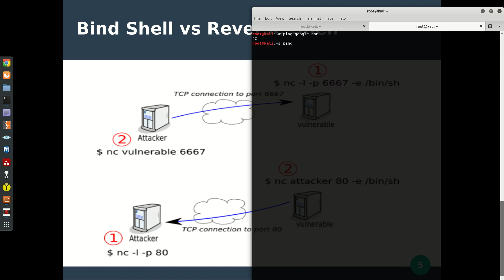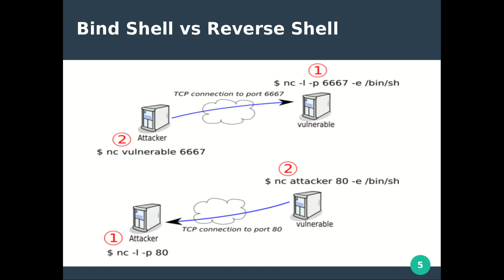19- Bind Shell & Reverse Shell